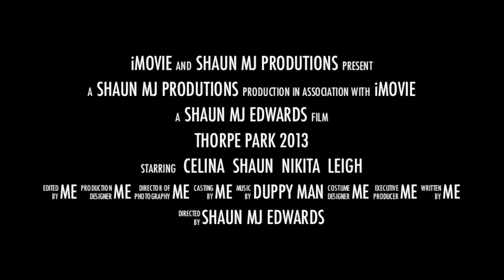Thorpe Park Trailer